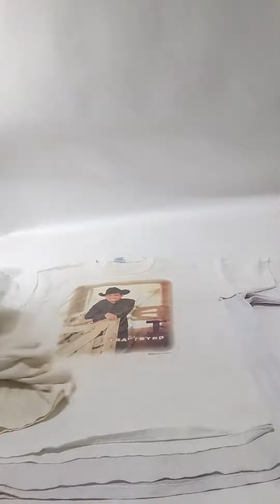Dirty White Concert T-Shirts G1025625-16 54 pcs 21 lbs Wholesale at Tiedemann Globe